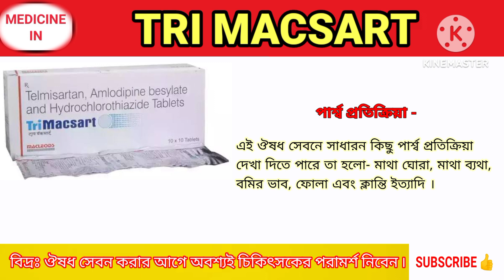Tri Macsart Tablet Benefits In Bengali Review. Tri Macsart Tablet এর কাজ কি জেনে নিন ৷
Tri Macsart Tablet Benefit In Bengali Review. Trimacsart Tablet এর কাজ সম্পর্কে বিস্তারিত আলোচনা করব ।

নমস্কার বন্ধুরা _

আমাদের ভিডিও বানানোর উদ্দেশ্য হল ঔষধ সম্পর্কে বিস্তারিত আপনাদের সামনে উপস্থাপনা করা ৷

কিন্তু, বন্ধুরা ঔষধ সেবন করার আগে অবশ্যই চিকিৎসকের পরামর্শ নিবেন ৷